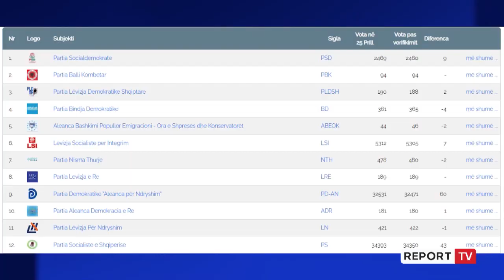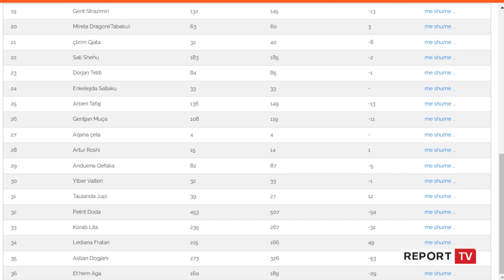Hapja e kutive/ PD në krye për vjedhjen e votave, LSI në vendin e katërt, Berishës i hiqen votat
TIRANË- Rinumërimi i disa kutive të zgjedhjeve parlamentare të 25 prillit nga Komisioni Qendror të Zgjedhjeve, si provë për integritetin e numëruesve dhe procesit, ka prodhuar surpriza. Rinumërimi ka zbuluar vjedhje votash nga partitë e mëdha, duke ua hequr partive të tjera. Nga hapja e kutive rezulton se subjekti që ka vjedhur më shumë vota është pikërisht Partia Demokratike, e cila megjithatë i humbi zgjedhjet. Numëruesit i kanë shtuar 60 vota Partisë Demokratike, e cila si për ironi ka ngritur një komision hetimor për të hetuar abuzimet e pretenduara në zgjedhjet e 25 prillit 2021.

Pas PD-së vjen Partia Socialiste, të cilës numëruesit i kanë shtuar 43 vota në mënyrë të padrejtë, duke ua hequr partive të tjera. E treta renditet Partia Socialdemokrate, e cila nga hapja e kutive rezulton se ka marrë 9 vota më shumë. Lëvizja Socialiste për Integrim, partia më problematike sa i takon blerjes dhe tjetërsimit të votës, renditet e katërta, ku u ka marrë 7 vota partive të tjera. Partia Lëvizja Demokratike Shqiptare ka marrë 2 vota tepër, ndërsa Aleanca Demokracia e re një votë. Nga ana tjetër, i janë hequr 4 vota Partisë Bindja Demokratike, dy vota Nismës Thurje, dy vota koalicionit ABEOK dhe një votë Lëvizje për Ndryshim.